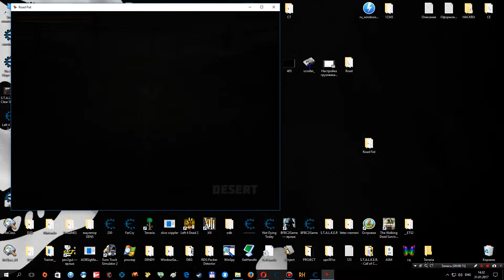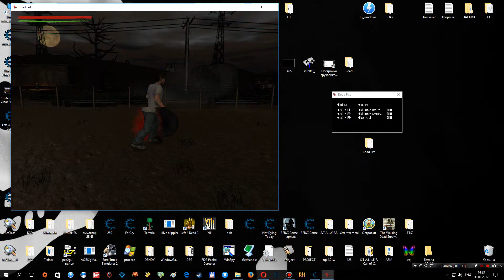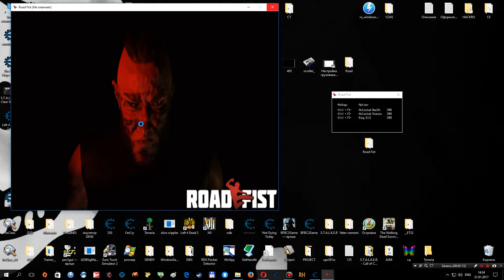Road Fist Test Trainer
Запускаем всё как на видео... Трейнер из под админа так же запускаем... так как игра работает из под него же.